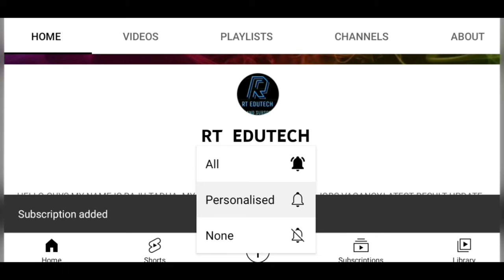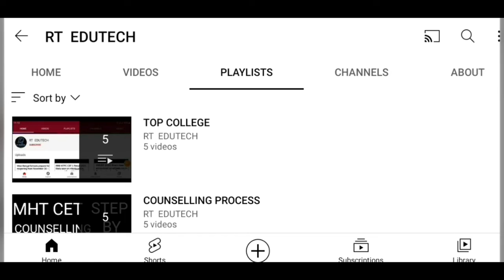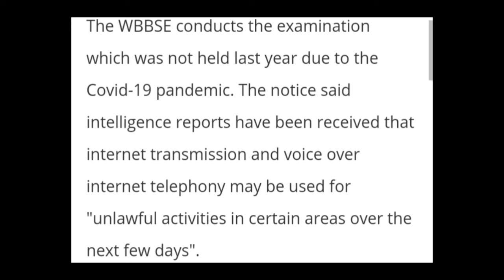WBBSE BANS NET SERVICE ON CLASS 10 BOARD EXAM DATE IN SOME AREAS TO STOP CHEATING, LATEST NEWS WBBSE